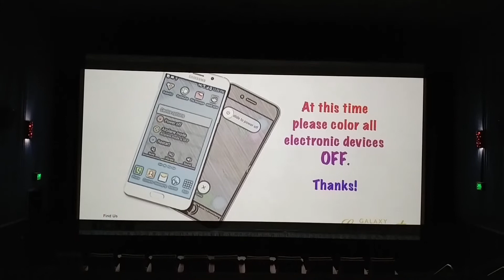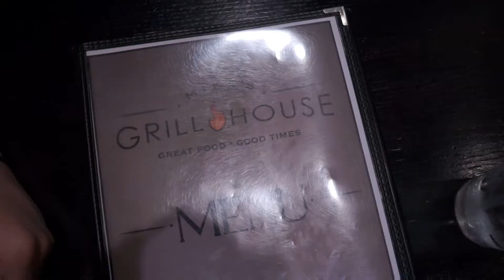Our Three Year Anniversary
Today we take you along as we celebrate our three year wedding anniversary.